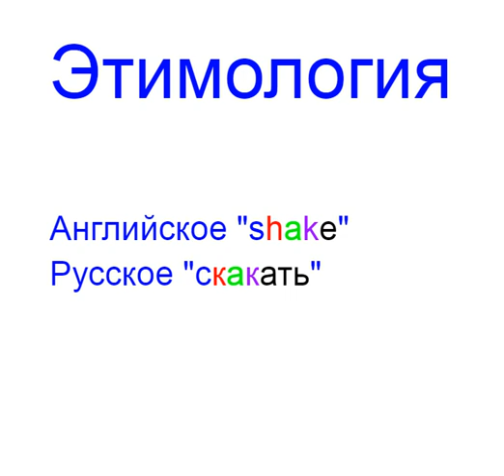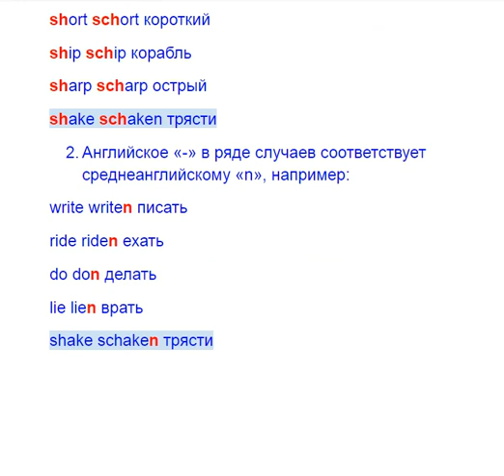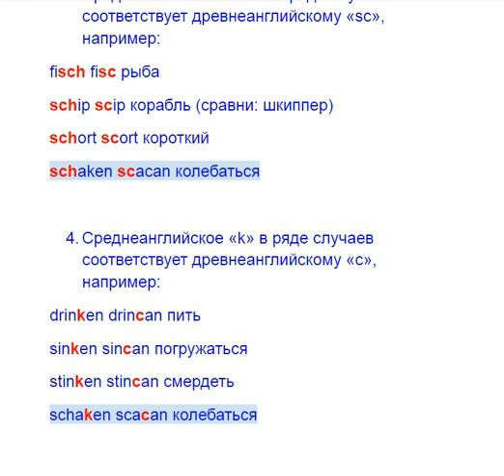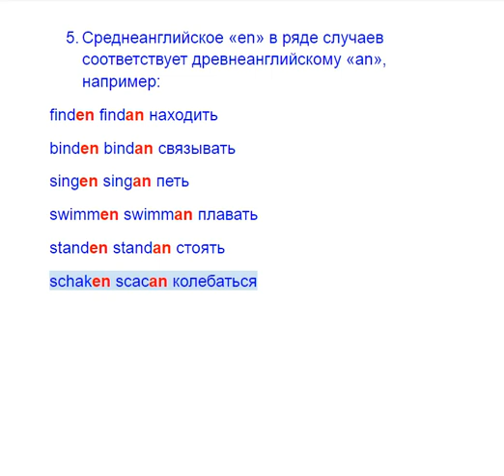shake этимология скакать etymology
Этимология английского слова shake и русского скакать
Etymology of the Russian word скакать and English shake